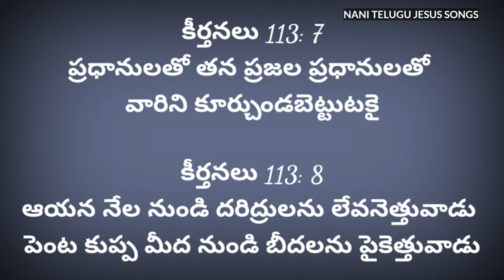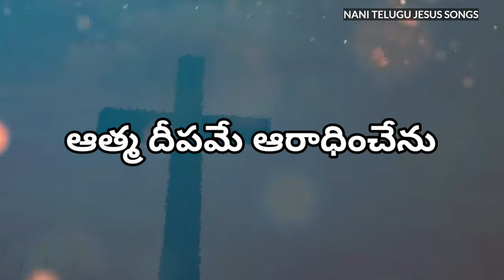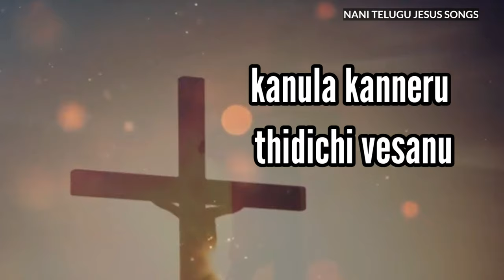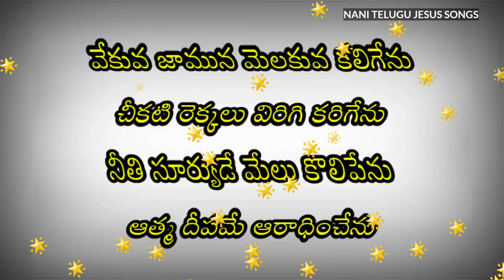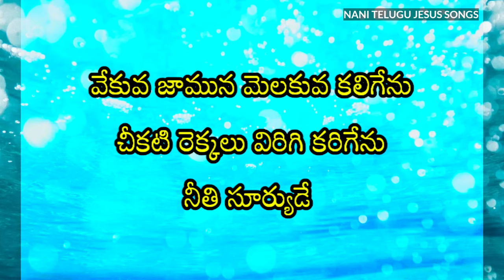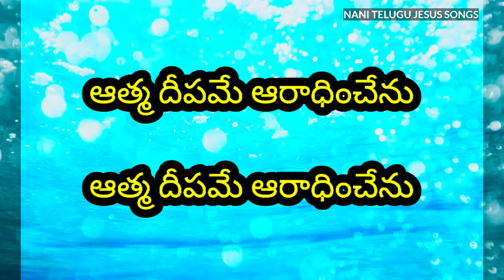వేకువ జమున మెలకువ కలిగేను vekuva jamuna melukuva andhra kristhava keerthanalu@NANIRRBNTPC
వేకువ జమున  మెలకువ కలిగేను
చీకటి రెక్కలు విరిగి కరిగేను
నీతి సూర్యుడే మేలు కొలిపేను
ఆత్మ దీపమే ఆరాధించేను

కనుల కన్నీరు తుడిచి వేసేను
మనసున వేదన తీరిపోయిన
సడలిన చేతుల బలమును ఇచ్చేను
సడలిన కాళ్ళకు జయమును ఇచ్చేను

అడవిలో దారి కలుగ చేసెను
ఎడారిలో నదులు పొంగి పోర్లేను
ఎండమావులే నీటి ఊటలై
ఎండిన భూములే మడుగులాయను

నా యేసు ప్రేమే నను వెంటాడేను
నా యేసు కృపయే నను కాపాడేను